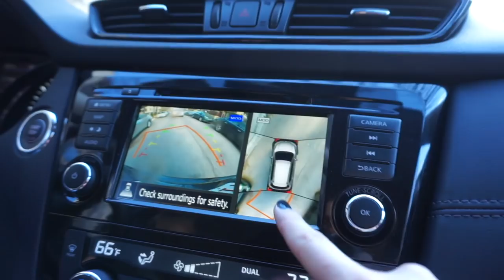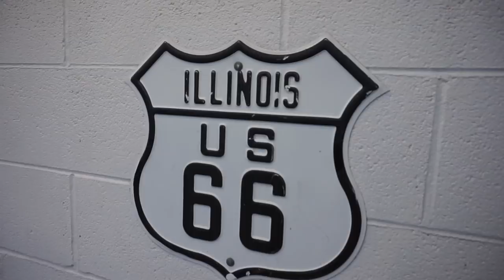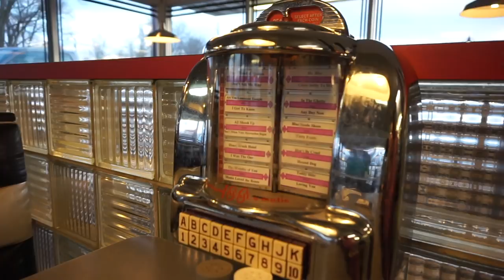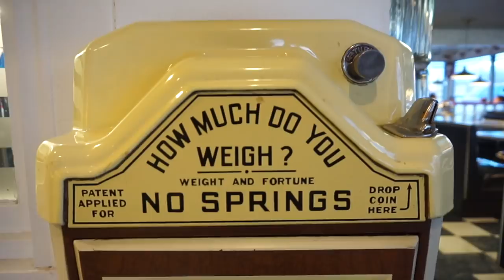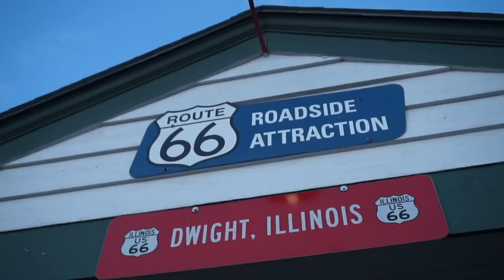ROUTE 66: LO QUE NO SABÍAS 🇺🇸MI VIDA EN EEUU | Raque Late Vlogs